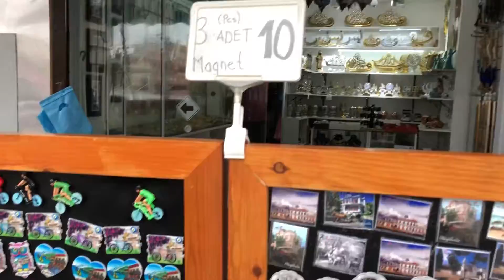114- جولة في شوارع و ازقة جزيرة الاميرات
الدكاكين الصغيرة و المسوقين الى المطاعم مقابل كل مطعم ... منهم عديم الجدوى في التسويق و منهم صاحب الاسلوب الجميل ... تمشى في اغلب الجزيرة و بعد ذالك قرر محط رحالك و محل اكلك